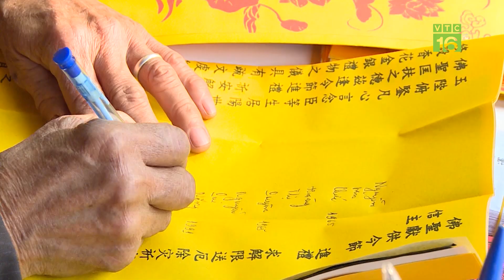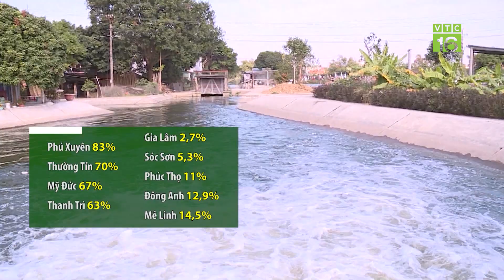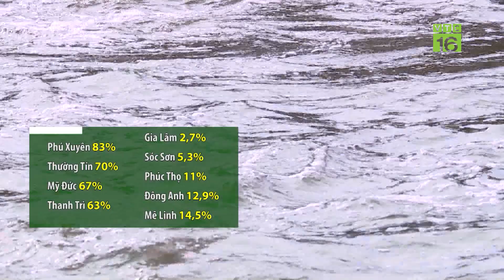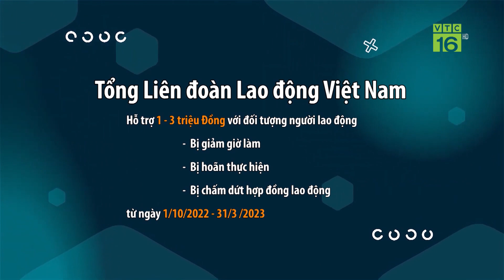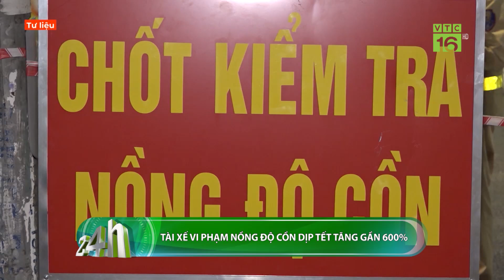Dòng người tấp nập kéo về chợ Viềng Nam Định để “mua may, bán rủi” | VTC16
VTC16 | "Đêm, rạng sáng ngày mùng 8 tháng Giêng, dòng người các nơi tấp nập kéo về chợ Viềng Nam Định để “mua may, bán rủi”. Đây là phiên chợ xuân chỉ họp duy nhất 01 lần trong năm mang đậm nét văn hóa nông nghiệp đồng bằng bắc bộ.